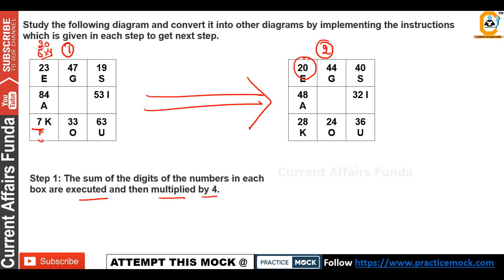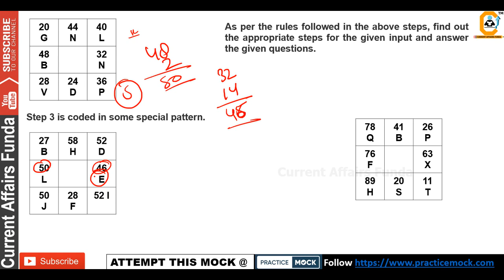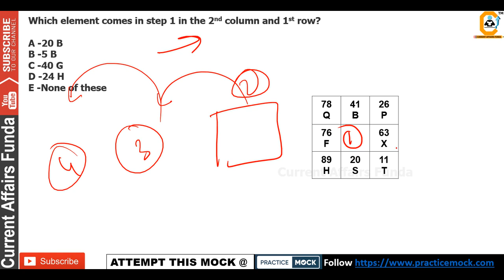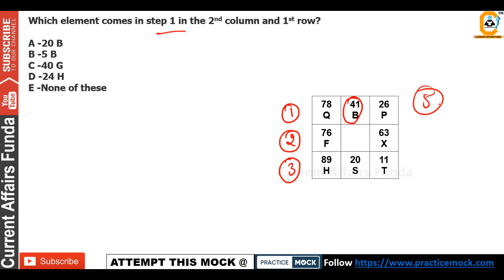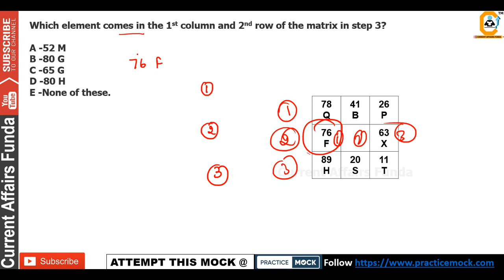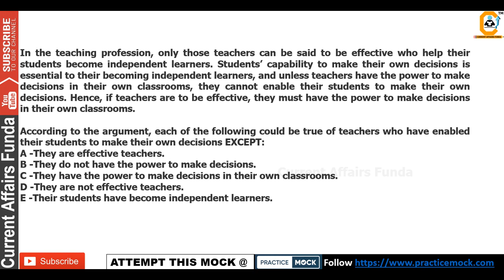Metrics Based High Level Puzzle- 2 (IBPS PO MAINS 2018) NEW LEVEL of Question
(Voluntary Fee which is 100% Optional) Attempt FREE MOCK of IBPS PO

Metrics Based High Level Puzzle- 2 (IBPS PO MAINS 2018) NEW
LEVEL of Question

About us :
Our Work :
1.Quantitative Aptitude
2.Logical Reasoning
3.Current Affairs Weekly Wise
4.Computer Aptitude
5.English Language